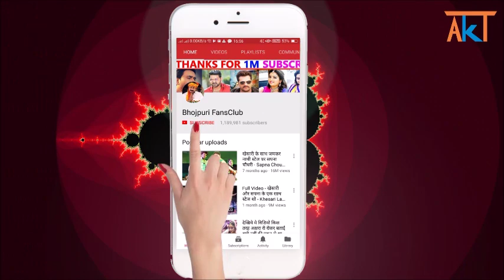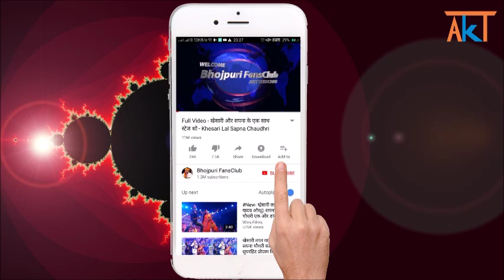Pawan Putra || पवन पुत्र || पवन सिंह का नया फिल्म || Pawan Singh Upcoming Film 2019